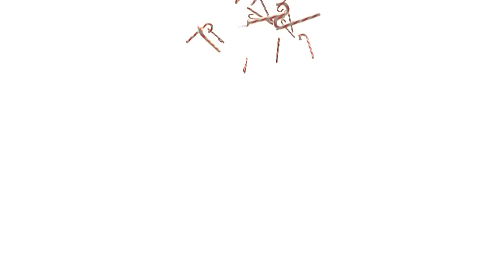12Barz - 5 Days of Gifts - DAY 5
Count the # of Candy Canes falling | WIN A GOPRO!